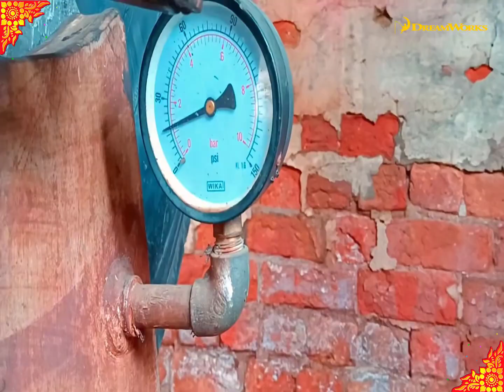Khởi nghiệp vá lốp